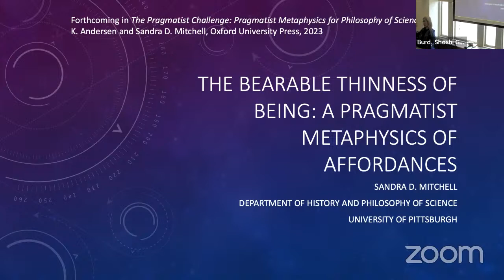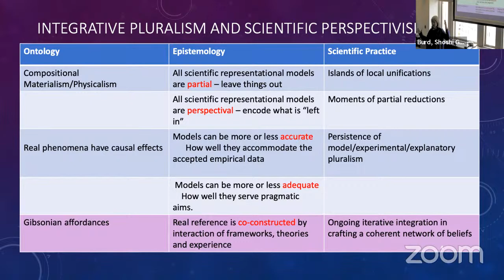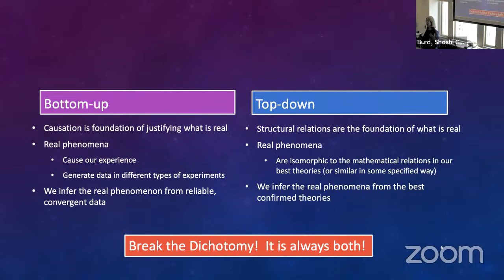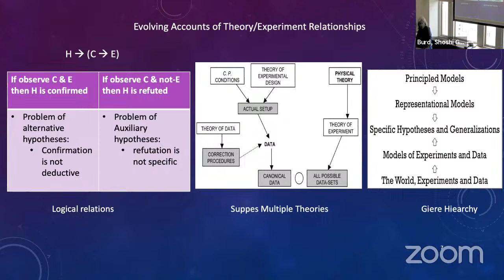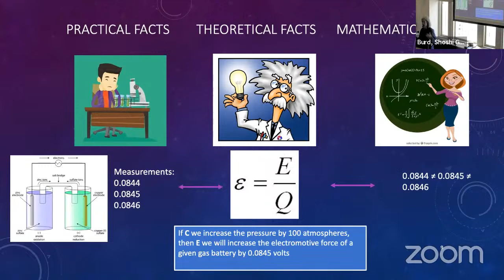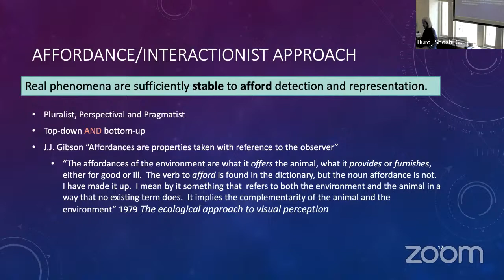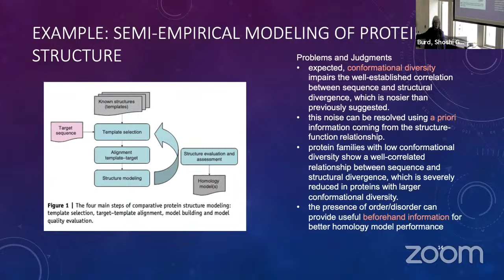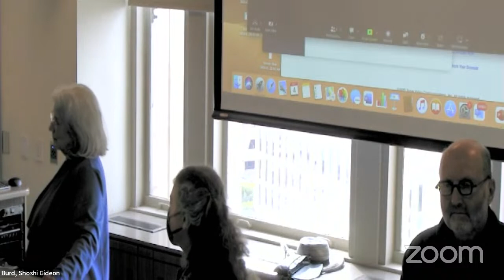LTT: Sandra Mitchell - The Bearable Thinness of Being: A Pragmatist Metaphysics of Affordances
Abstract: Taking a pragmatist stance toward the practices and products of science shapes our answers to central philosophical questions. I will explicate how scientists’ conceptual and representational practices work in concert with their observational and experimental ones to stabilize acceptance of claims of scientific realism.